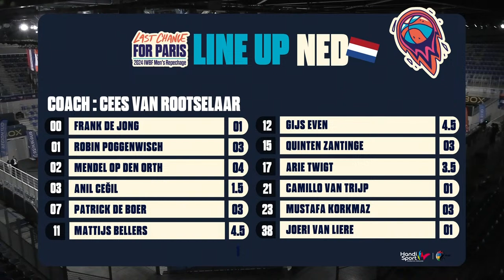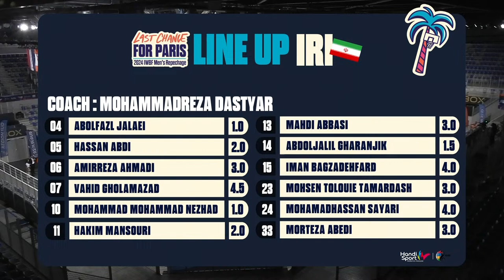Netherlands vs Iran | 2024 IWBF Men's Repechage Game 6 - Last Chance for Paris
Catch all the action live from the Azur Arena Antibes, France, as Netherlands takes on Iran in Game 6 of the 2024 IWBF Men's Repechage Wheelchair Basketball Tournament

Tune in to experience Game 6 of the 2024 IWBF Men's Repechage live from the Azur Arena Antibes as the teams bid for a spot at the Paris 2024 Paralympic Games.